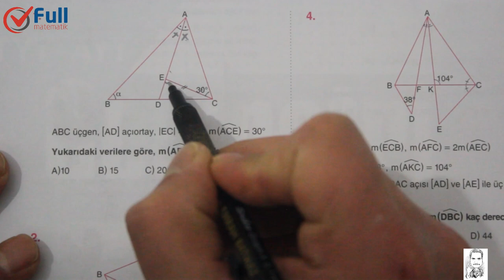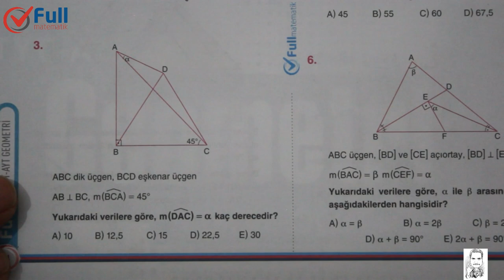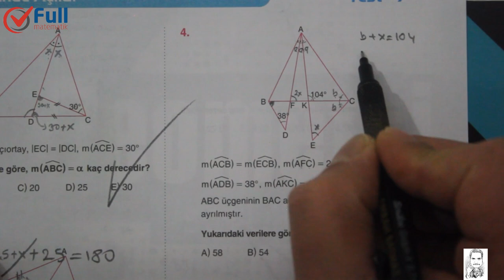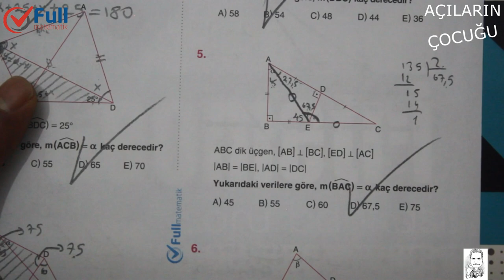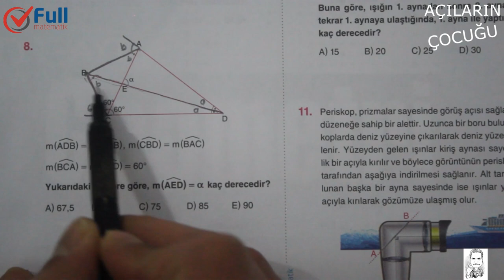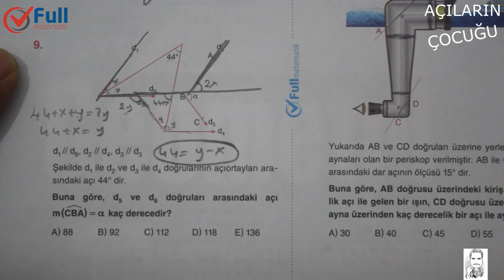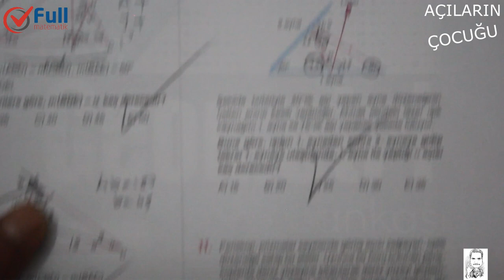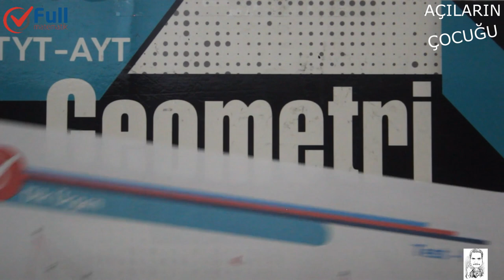ÜÇGENDE AÇILAR TEST 7 FULL MATEMATİK YAYINLARI 2020.öğrenmenin en kolay yolu.abone ol ve ÖĞREN